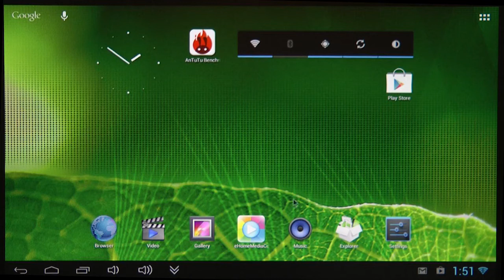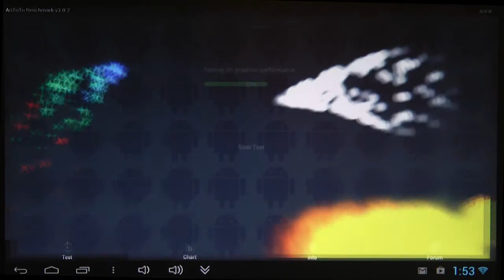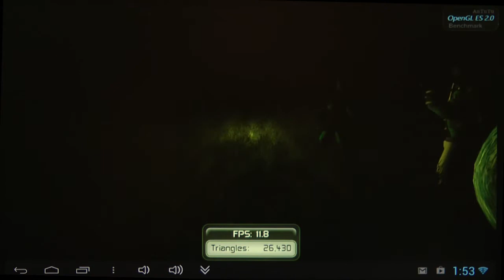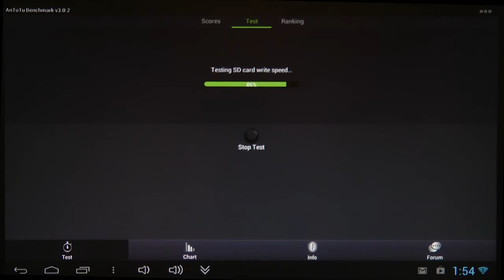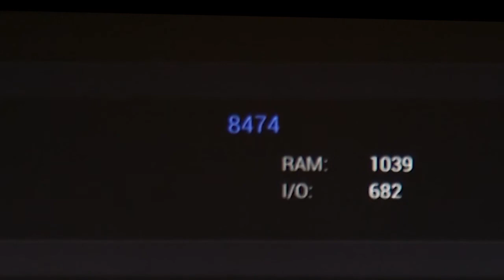UG802 Mini PC - Finless & 2dark4u ROM 1.7 Antutu Benchmark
This is benchmark test for UG802 android device with homebrew ROM Finless & 2dark4u ROM 1.7.  You want to see this!  You will have to close your doors and windows because this ROM will make your UG802 fly! This is based on their 720p - 1.2GHZ version of the ROM. Make sure you see the results and the comparison chart at the end of this video.